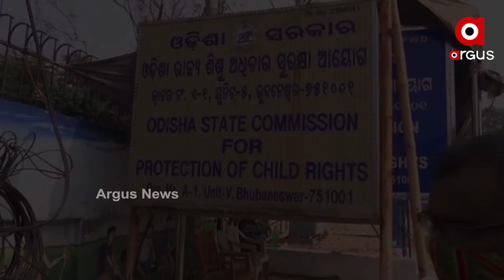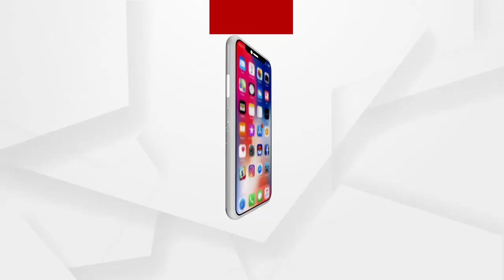କୋଭଡ କଟକଣା ଯୋଗୁଁ ଉଦ୍ଧାର ହୋଇପାରୁନଥିଲେ ନିଖୋଜ ଶିଶୁ .....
ରାଜ୍ୟରେ ବୃଦ୍ଧି ପାଉଥିବା ଶିଶୁ ନିଖୋଜ ଘଟଣାକୁ ନେଇ ଜୋର ଧରିଲା ଅସନ୍ତୋଷ । ରାଜ୍ୟ ଶିଶୁ ସୁରକ୍ଷା ଅଧିକାର ଆୟୋଗକୁ ଘେରିଲେ ବିଜେପି ଓ କଂଗ୍ରେସ .